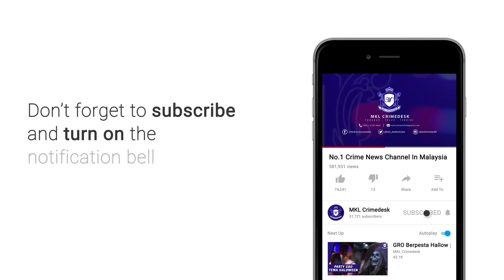Aksi Mat Rempit "LIVE" , Tengah Merempit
11 samseng jalanan dicekup dalam operasi khas dijalankan Unit Risikan Operasi JSPT Bukit Aman di Lebuhraya Plus Kuala Lumpur menghala ke Seremban bagi membanteras aktiviti lumba haram awal pagi tadi.

Ketika operasi dilakukan pasukan berkenaan terserenpak dengan 11 mat rempit itu yang  membuat aksi menunggang secara melulu dan merbahaya.

Saspek menunggang secara melulu dan merbahaya dengan cara berbaring di atas tempat duduk sambil meluruskan kaki ke belakang dan memotong sesama sendiri secara zig-zag .

Perbuatan mereka dapat dikesan dari kilometer 266.5  hingga ke KM 259.3 susur Plaza Tol Port Dickson

Selepas kesemua saspek berhenti di sebuah kedai makan, Restoren pasukan tangkapan telah menghampiri kesebelas saspek dan memperkenalkan diri sebagai pegawai polis sebelum tangkapan dibuat.

Kesemua saspek bersama motosikal masing-masing dibawa balik ke IPD Seremban untuk tindakan lanjut.